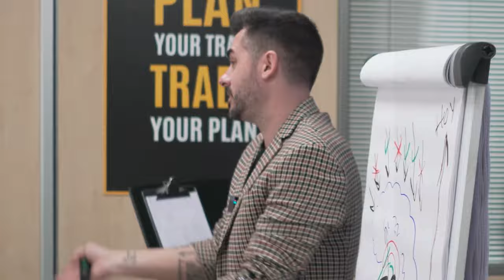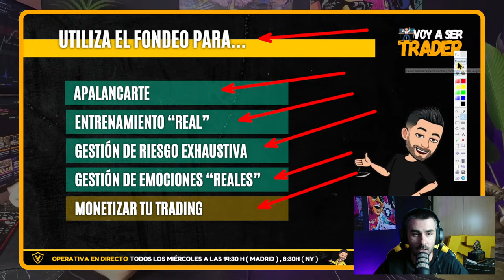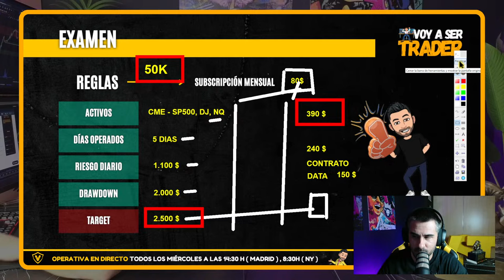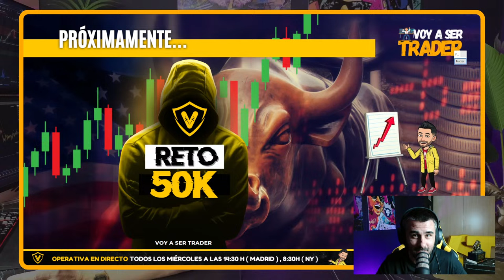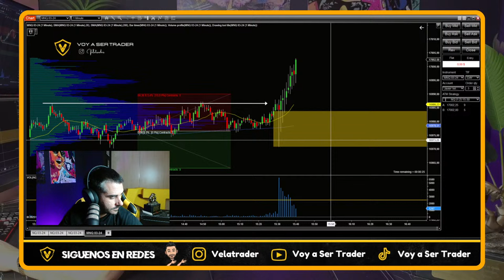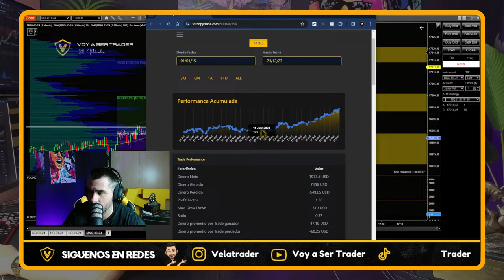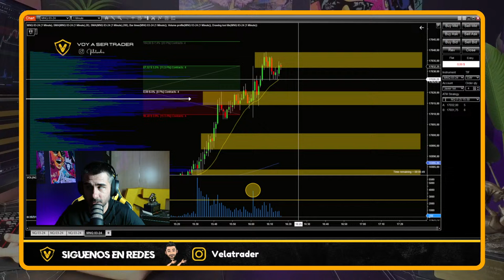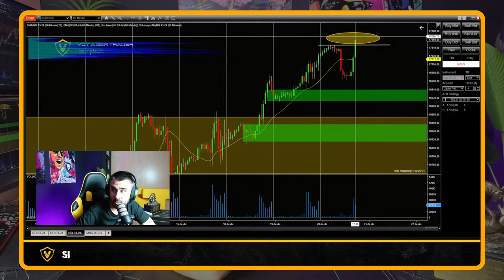Live #106 - Cómo pasar un EXAMEN DE FONDEO 🚀 + OPERATIVA EN DIRECTO 🔥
👉 Aprende Trading GRATIS todos los Miércoles en Directo a las 14:30h (Spain) / 8:30h (NY)

-- Bienvenidos a la mejor comunidad gratuita de Trading en español, sólo necesitamos 90 min al día para cumplir nuestros sueños !!!  OPERATIVA EN DIRECTO de la apertura del mercado Americano 📊 Nasdaq